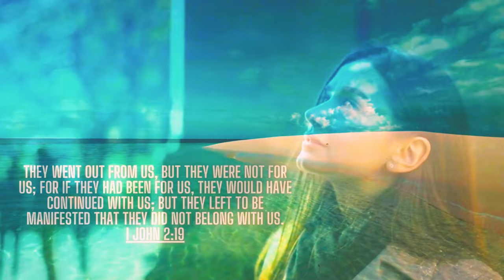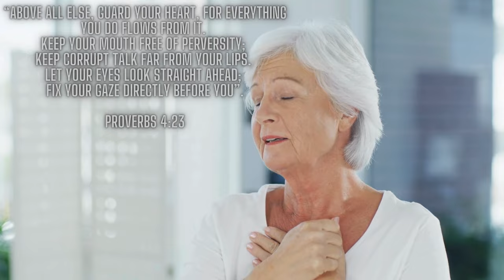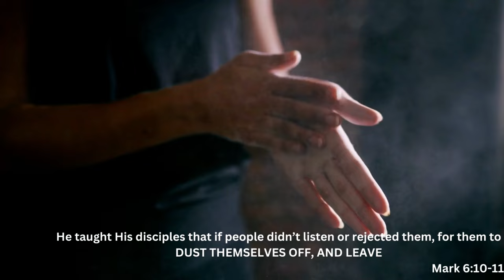LET THEM GO: EMBRACE SOLITUDE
Are you struggling to let go of something or someone in your life? In this powerful video, we'll show you the benefits of letting go and how it can bring you peace and freedom.

Sometimes we hold on to things that no longer serve us, whether it's a toxic relationship, a grudge, or a negative mindset. It's time to break free and learn to let them go. You deserve to live a life free of unnecessary burdens and this video will show you how. Let's dive into the power of letting go and the beautiful things that can happen when you do!